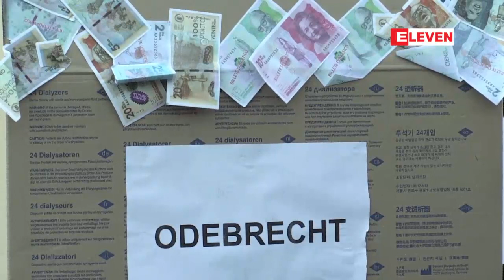ကိုလံဘီယာႏိုင္ငံတြင္ ေ႐ွ႕ေနခ်ဳပ္ကိုရာထူးမွႏုတ္ထြက္ေပးရန္ ...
ကိုလံဘီယာႏိုင္ငံတြင္ ေ႐ွ႕ေနခ်ဳပ္ကိုရာထူးမွႏုတ္ထြက္ေပးရန္ ေထာင္ႏွင့္ခ်ီေသာလူထုက ေတာင္းဆိုဆႏၵျပ
ကိုလံဘီယာႏိုင္ငံ၊ ၿမိဳ႕ေတာ္ ဘိုဂိုတာမွာေထာင္နဲ႔ခ်ီတဲ့ ျပည္သူေတြက ေ႐ွ႕ေနခ်ဳပ္ျဖစ္သူ ကိုရာထူးကေန ႏုတ္ထြက္ေပးဖို႔ ေတာင္းဆိုဆႏၵျပခဲ့တယ္လို႔ သိရပါတယ္။